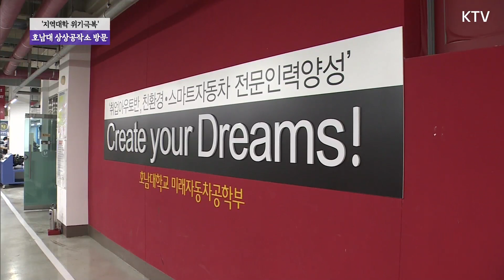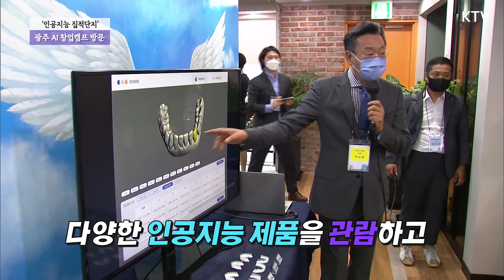전기차 카레이서 등장?! 미래형 자동차 ‘자율주행차’가 대세! 청년의 도전과 희망, 인공지능 제품 개발 스타트업. 호남대 미래자동차 상상공작소 & 광주 AI 창업캠프 방문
10월 13일, 광주광역시 호남대학교 미래자동차 상상공작소와
광주 AI 창업캠프를 방문한 김부겸 국무총리

카레이서가 된(?) 총리,
전기차 시승 도전?!

교수와 학생으로부터 현장의견 청취는 물론!
전기자동차‧자율주행차 실험실습 참관까지~
그 세세한 현장 대.공.개!